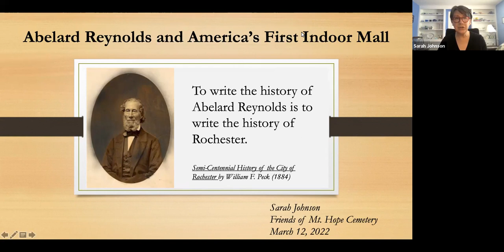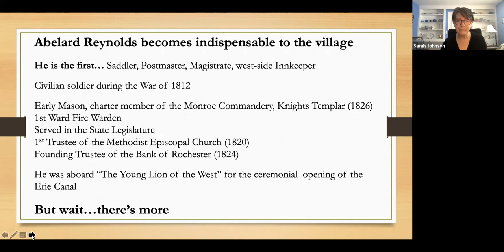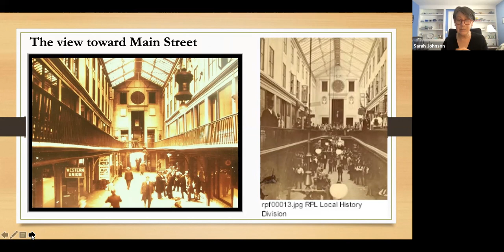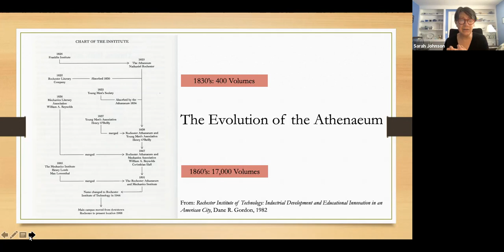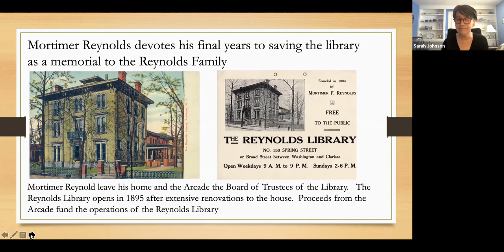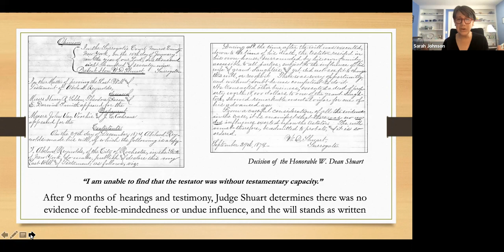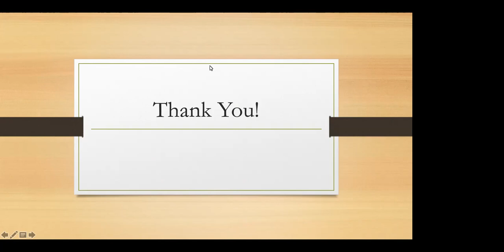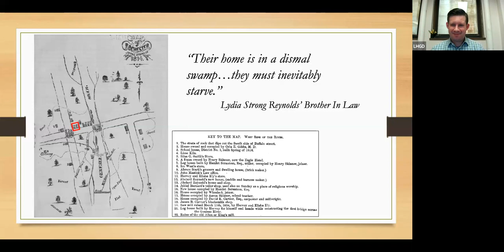Mourning in the Morning: Abelard Reynolds and America's First Indoor Mall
The city of Rochester is well known for its innovators and inventors, but did you know that the city was the home of the largest and most expensive building in the United States west of Albany?  This month's Mourning in the Morning focuses on the life and innovations of Abelard Reynolds, a significant but overlooked innovator during Rochester's earliest days.

Sarah Johnson is a member of the Friends of Mount Hope, the volunteer organization tasked with supporting renovations of the cemetery and preserving the stories of those buried there.  Sarah leads tours of the cemetery and writes for the FOMH newsletter, Epitaph.  She is a recovering management consultant and holds graduate degrees from The Ohio State University.